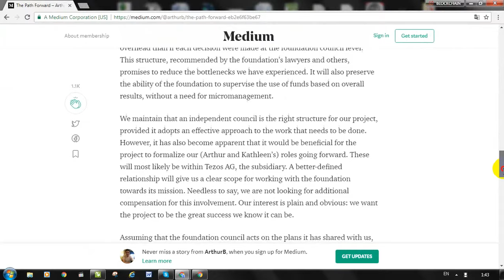Arthur Breitman: "Our current best estimate for shipping the main net is now February of 2018"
Tezos co-founder and technical lead Arthur Breitman: "Our current best estimate for shipping the main net is now February of 2018"

BTC = 17MQ98nyDMZRGPXvtJh9MTdoz2maHpYABk
ETH = 0xecab9fb49d8c29ac6d6f7cf3f4f5cfdc2623737d

Tags